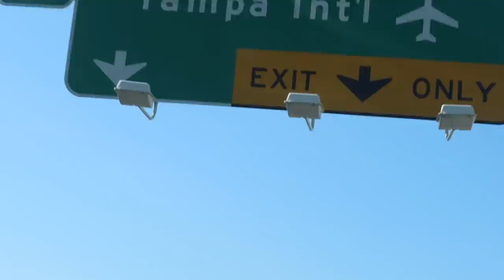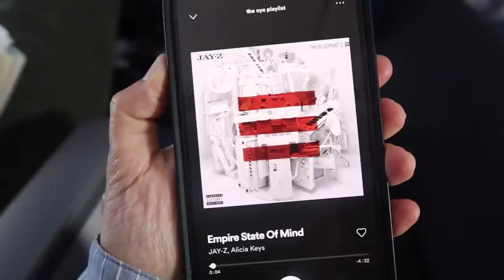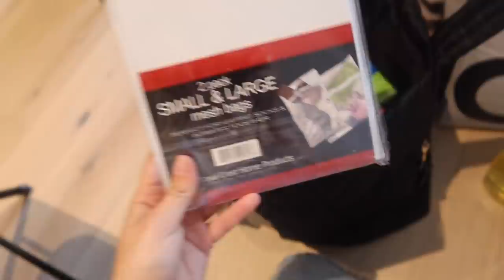MOVING TO NEW YORK CITY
I MOVED TO NEW YORK CITY! Can't believe my dream is finally a reality. Let the moving vlogs begin - empty apartment tour, shopping for the apartment, picking out a mattress, putting things together, and SO MUCH MORE!

Princess Polly Jeans